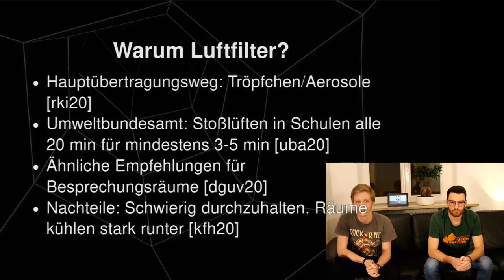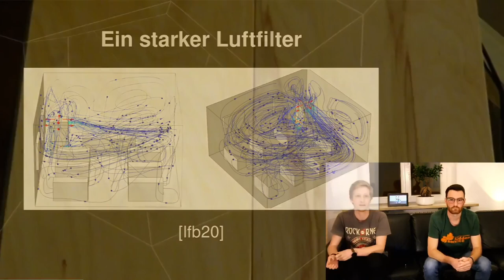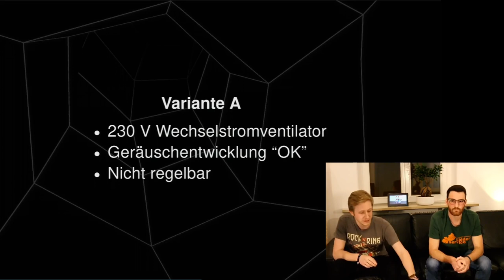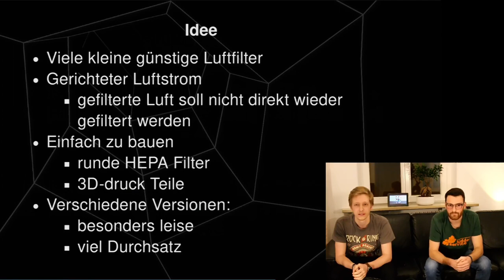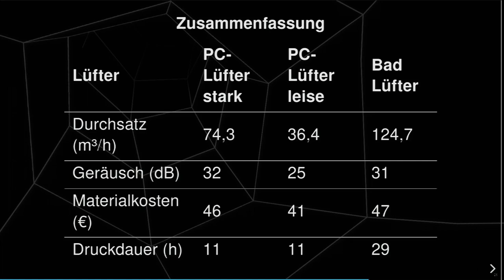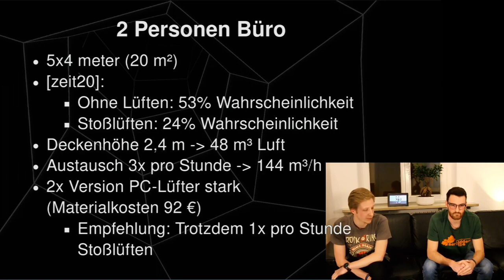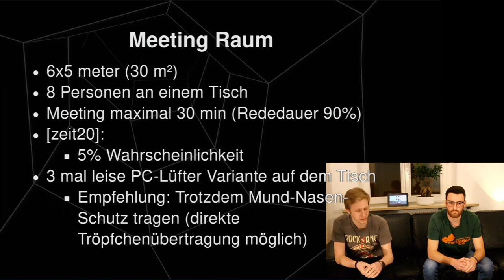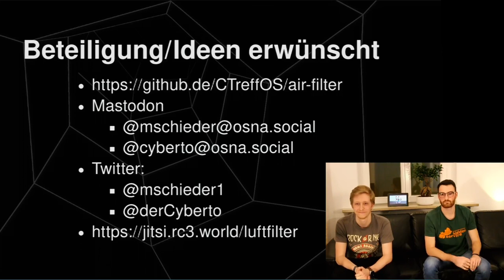rC3 Luftfilter bauen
Luftfilter können die Aerosolbelastung der Raumluft verringern. Dazu müssen sie aber gewissen Anforderungen entsprechen. Welche diese sind und wie sie umgesetzt werden können, wird in diesem Workshop gezeigt.

Kommerzielle Luftfiltersysteme kosten schnell mehrere 1000€ pro Raum. Wenn sich nicht vermeiden lässt, dass sich in gewissen Situationen mehrere Personen in einem Raum aufhalten, wie z. B. in Klassenräumen, können Luftfilter helfen, die Ausbreitung von Corona zu bekämpfen. Wir haben Luftfilter entwickelt, die ein geübter Maker aber auch ein Anfänger bauen kann und bei denen die Kosten deutlich geringer sind als die der kommerziellen Luftfiltersysteme. Ein Zugriff auf einen 3D-Drucker sollte bestehen, um spezielle Teile drucken zu können.

Cyberto Magnus